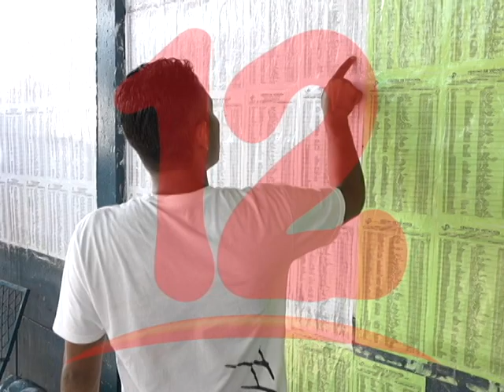SI HAN HABIDO REUNIONES CON LA DIRIGENCIA DEL PARTIDO CXL, ASEGURA MICHAEL HEALY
Si ha habido acercamientos con el partido CxL, aseguran dirigente de la AC.